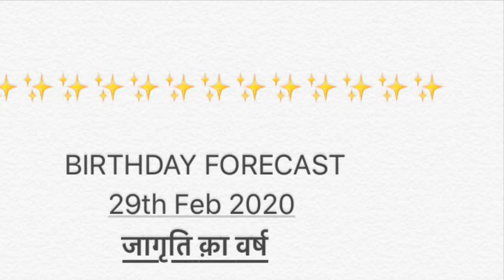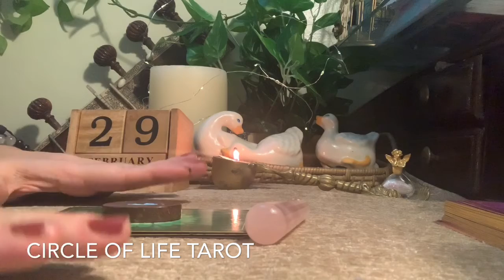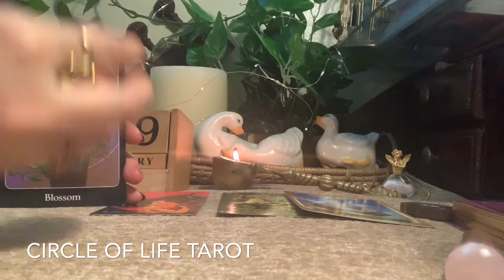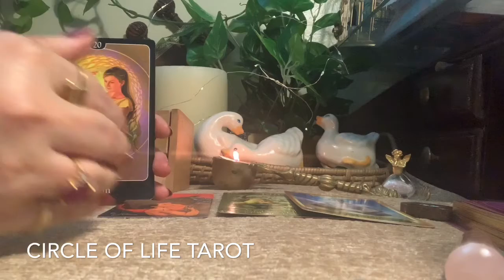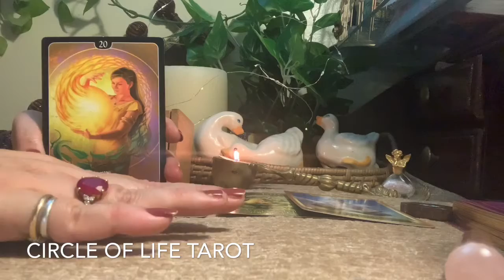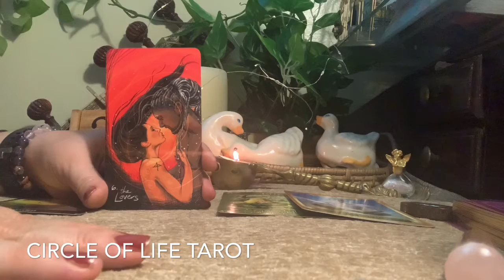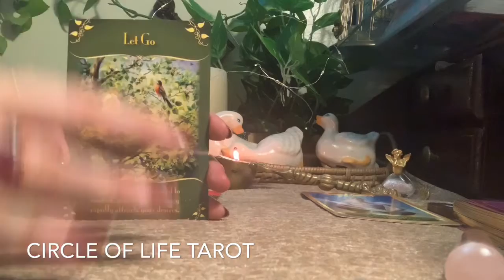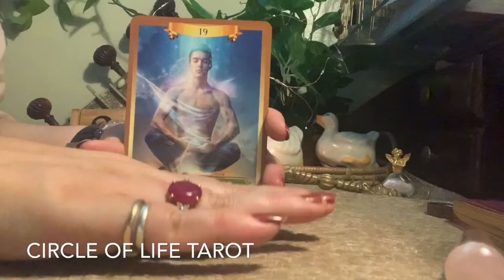२९ फ़रवरी - जागृति क़ा वर्ष - जन्मदिन टारो फ़ोर्कैस्ट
२९ फ़रवरी - जागृति क़ा वर्ष - जन्मदिन टारो फ़ोर्कैस्ट

Hi, this is Adittee from the Circle of Life Tarot.
Bringing you all a daily birthday wish and message.
Tag a friend or family who has their birthday today 😊

Want a chance to win a FREE READING ? Please follow the instructions below.
4 Free readings up for grabs per month.

Here is how you can participate.

And
2- Comment on any of my Instagram/ YouTube videos with a sunflower 🌻 emoji.

One winner will be selected at the end of each week and I will contact the winner via a message on Instagram or YouTube . Good Luck !

Adittee